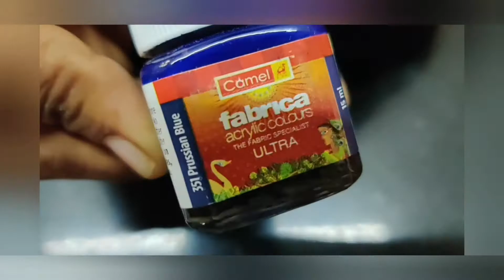polythen|| ప్లాస్టిక్ కవర్స్ పువ్వులు డెకరేషన్ part 1|| Low Budget Decoration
Window Base Low Budget Decorations
Polythene Covers only